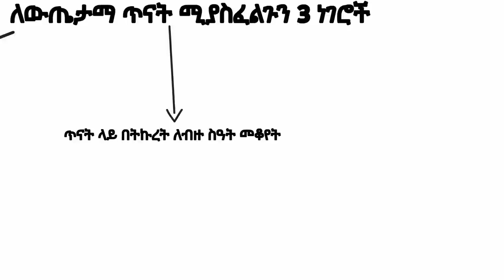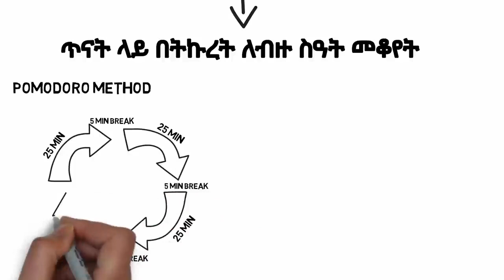How to stud ይህንን ሳታዉቁ እንዳጠኑ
How to a stud
እንዴት ማጥናት ይቻላል